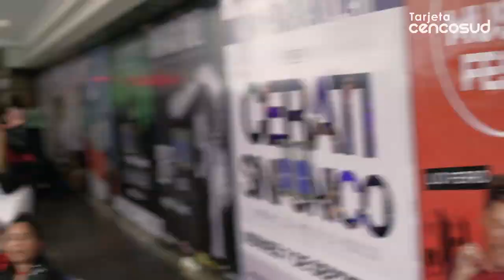Tarjeta Cencosud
De la mano de Lio Ferro, MYA y Germán Tripel el escenario se llenó de energía.⚡🎸 ¡Mirá cómo se vivió el MusicFest de Tarjeta Cencosud! 🎤🎶